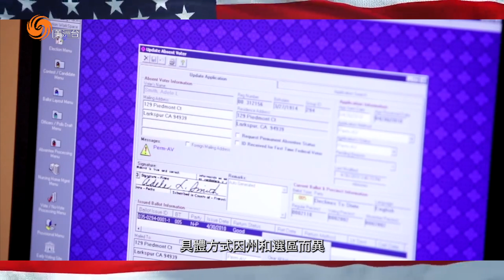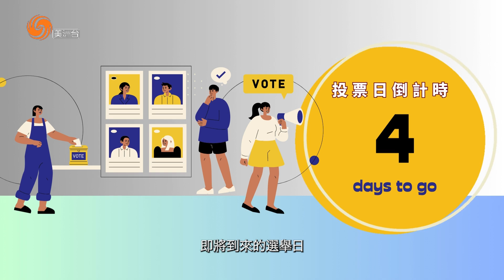《選戰2024》 第十四集：總統大選計票揭秘 勝者與敗者的命運之歌 美國總統大選投票和計票系統運作機制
內容介紹：本集視頻《總統大選計票揭秘 勝者與敗者的命運之歌》深入探討美國總統大選投票和計票系統的運作方式、選舉結果的影響因素。觀眾可以了解這場關鍵選舉背後的技術與挑戰，并通過搖擺州最新的提前投票情況，一窺美國總統選舉最後的民意走向。

  This episode of "Inside the Vote: The Ballad of Winners and Losers" dives into the mechanisms of voting and counting systems in the U.S. presidential election and explores factors that impact results. Viewers gain insights into the technology and challenges behind this critical election. By examining the latest early voting trends in swing states, the episode offers a glimpse into the final public sentiment shaping the U.S. presidential election.